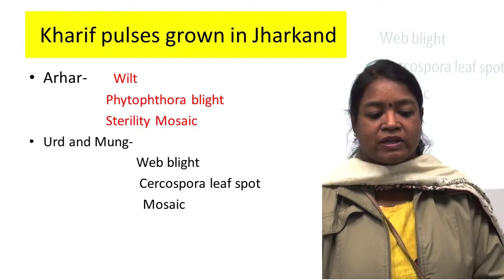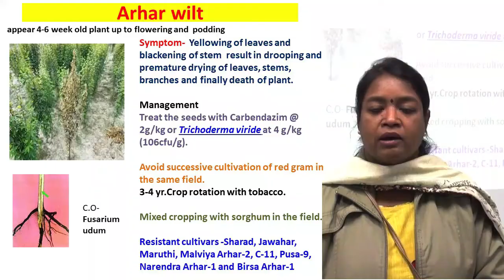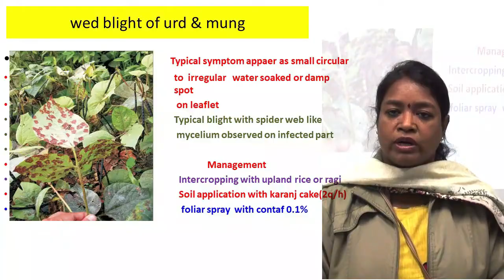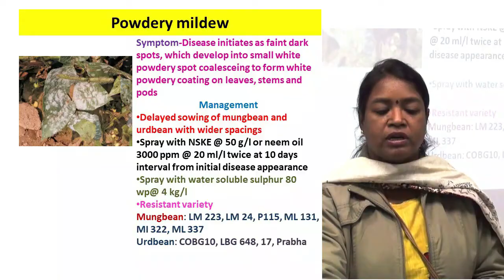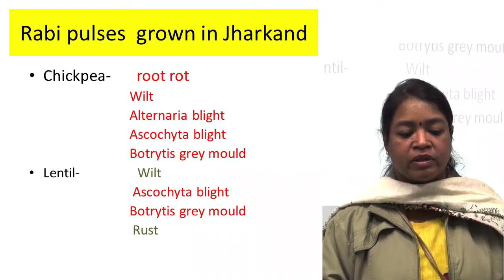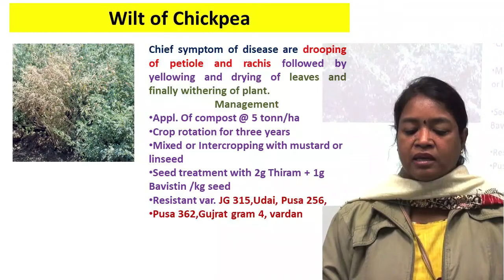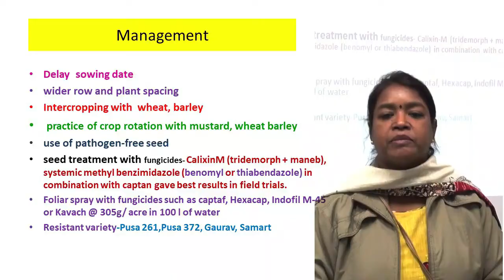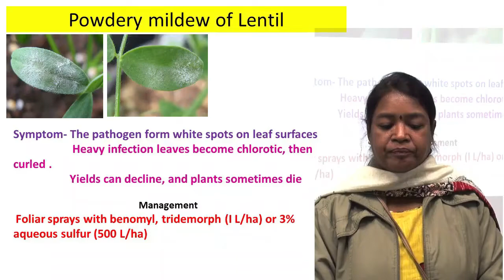DISEASES OF PULSES CROPS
Topic: Diseases of Pulses and fruit crops and their management
Course :RAWE
Lecturer:  Dr. Savita Ekka
Semester: vii
Batch: